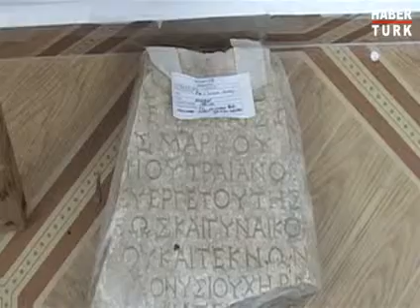2 bin 500 yıllık sır çözüldü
Muğla'nın Bodrum ilçesine bağlı Gümüşlük beldesinde bulunan Tavşan adasında ortaya çıkan yazıtlarda adanın asırlar öncesinde Myndos kenti olduğu ortaya çıktı.